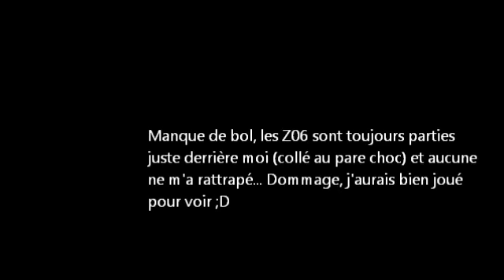Nissan 350Z "313" préparée 60 Ans Corvette 28 Juin 2013: Montage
Le montage...

Mods: Yokohama AD08-AP racing BBK (362mm 6 pots)-Pagid RS29-Injen SES 1987TT exhaust, Kinetix HFC, BC Racing Coilover, Recaro Pôle position, Rota P45, Stillen High Flow dual intake, Stillen Oil cooler, Motul RBF600, Redline 5W50, Cusco A Arm, DM Performance Remap 335ch, JWT Lightweight Flywheel, Willwood clutch master cylinder